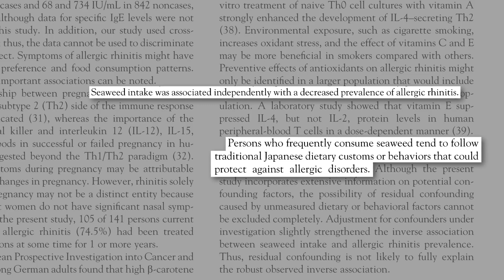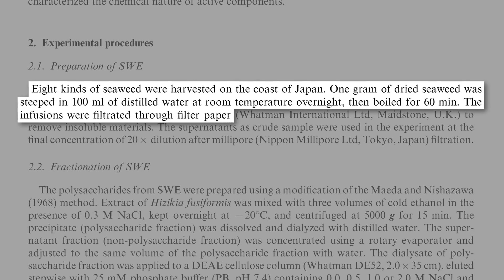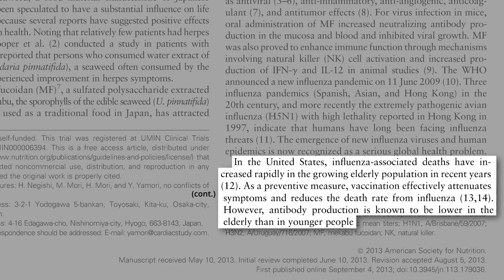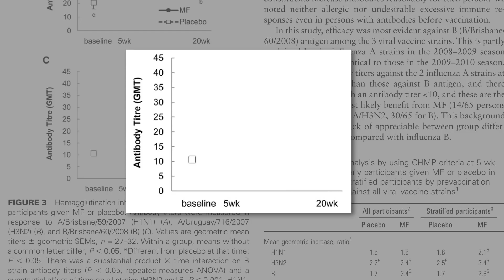Jak posílit váš imunitní systém s pomocí mořských řas wakame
Každý rok se sklízejí miliardy tun mořských řas, jejichž konzumace bývá spojována s nižším výskytem chronických onemocnění, fyzických i duševních. Například ženy, které během těhotenství jedí více mořských řas, mají, zdá se, méně deprese a méně příznaků sezónních alergií.
Problém s těmito průřezovými korelačními studiemi je však ten, že nemůžete prokázat příčinu a následek. Možná, že je spotřeba mořských řas jen indikátorem toho, že obecně dodržují tradiční japonské stravovací zvyky, které mají mnoho různých aspektů, jež by mohly chránit před onemocněním. Chcete-li s jistotou vědět, zda mohou mořské řasy ovlivnit funkce imunitního systému, musíte to otestovat.
Obvykle začínají výzkumníci takto: in vitro, což znamená ve zkumavce, což umožňuje rychlejší, levnější a jednodušší experimenty. Vezměte osm různých druhů mořských řas a udělejte jakýsi čaj z mořských řas, který můžete nakapat na buňky lidského imunitního systému v Petriho misce.
Podobné studie ukázaly, že mořská řasa wakame, což je to, co najdete v salátu z mořských řas, může zčtyřnásobit replikační potenciál T buněk. Ty jsou důležitou součástí naší imunitní obrany proti virům, jako je třeba virus herpes simplex. Dobrá, ale nikdo vlastně nikdy nezkusil dávat lidem s herpesem mořské řasy – až do doby, kdy proběhla tato studie.
Lidem, kteří trpěli různými druhy infekcí způsobených herpetickými viry, byly denně podávány asi dva gramy čistého prášku z wakame, což je ekvivalent asi čtvrt šálku salátu z mořských řas. A všech patnáct pacientů s aktivními herpetickými virovými infekcemi zaznamenalo významné zmírnění nebo vymizení příznaků. To zahrnovalo herpes virus 1, příčinu ústního herpesu, který způsobuje opary; herpes virus 2, který způsobuje genitální herpes; herpes virus 4, známý také jako virus Epstein-Barr, který způsobuje mononukleózu; a herpes 3, který způsobuje pásový opar a plané neštovice. Neměli sice žádnou kontrolní skupinu, ale proč to nezkusit, když nic neriskujeme? Každopádně, pokud máte schůzku a on nebo ona si objedná salát z mořských řas, můžete být v pokušení zeptat se na jeho či její minulost.
Vědci také zjistili, že wakame zvyšuje produkci protilátek. Může být tedy užitečné pro zvýšení účinnosti vakcín? Starší lidé jsou zvláště náchylní k onemocnění chřipkou a mohou na ni i zemřít. Nyní jim může pomoci vakcína proti chřipce; paradoxní ale je, že právě starším lidem příliš velký prospěch nepřinese, protože čím jsme starší, tím více ochabují naše imunitní funkce.
Bylo tedy vybráno 70 dobrovolníků, kterým bylo více než 60 let. Toto je jejich počáteční hladina protilátek proti viru chřipky, a to, o co vám jde při očkování, je získat dvaapůlkrát odezvu; takže bychom rádi viděli nárůst na alespoň 25, abychom to považovali za účinnou odezvu – dostali se však jen sem. Když jim budete každý den po dobu jednoho měsíce před očkováním podávat extrakt z wakame, jejich hodnoty vyskočí sem. Místo skutečných řas byl použit výtažek, protože bylo nutné ho stlačit do pilulky, aby mohla být provedena tato náhodná studie s kontrolou pomocí placeba – je poněkud náročné udělat přesvědčivý placebo salát z mořských řas.
Dá se očekávat, že tato mořská řasa, která je v Japonsku velice oblíbená a denně konzumovaná, i když je jinde – mimo japonské restaurace – téměř neznámá, začne být více konzumována díky své případné imunopotenciaci – posilování imunity – a pro zmírnění zátěže, kterou způsobují infekční nemoci starším lidem.